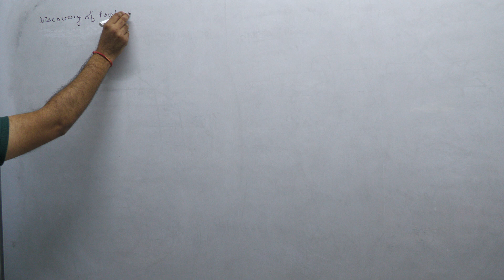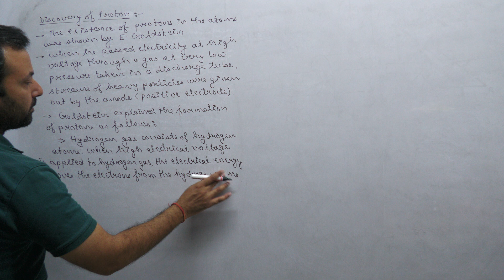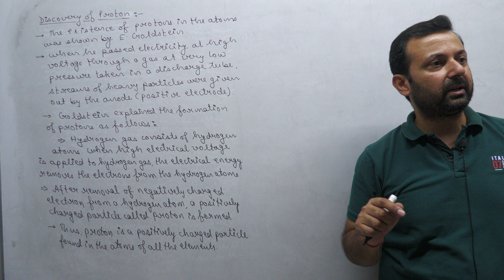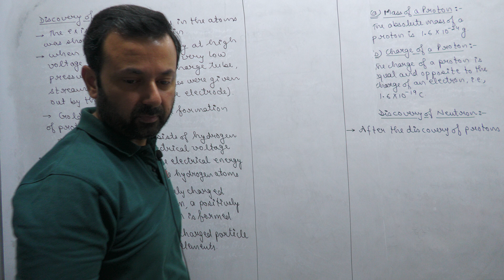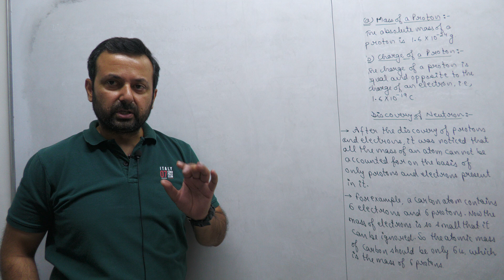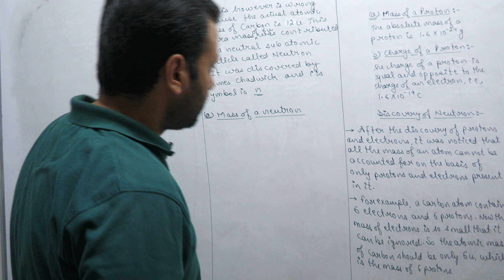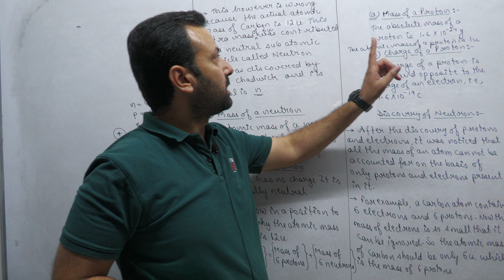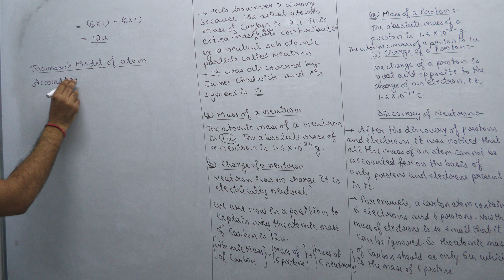Class IX Chemistry 9th Oct, 23 (Structure of Atom)